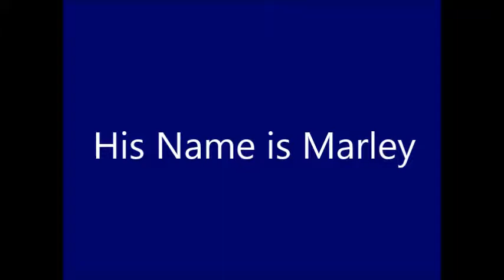Marley and Me fake movie trailer 2013, Claire Jones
Before anyone tells me that the dog is not a golden retriever or a yellow lab let me mention that I do not have an endless supplie of dogs trotting around my house to use in youtube videos, just use your imagination.